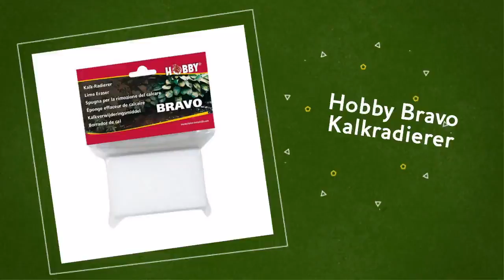Hobby Bravo Kalkradierer - reptilienkosmos.de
Hobby Bravo Kalkradierer bestellen Sie direkt ab Lager bei uns! DER Terraristikshop: Grün, günstig, genial!

, um weitere Details zu erfahren.